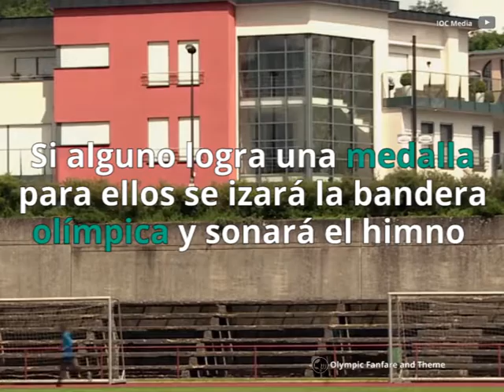Cuando la bandera y el himno no importan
Por primera vez en la historia, 10 deportistas acudirán a una cita olímpica con el estatus de refugiados. Quieren una medalla y van a luchar por conseguirla sin importar la bandera o el himno.